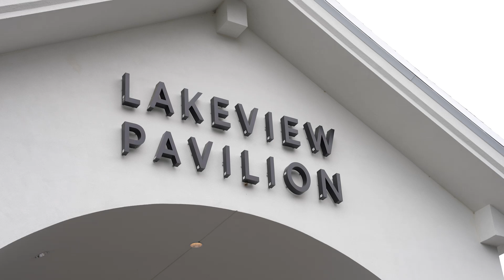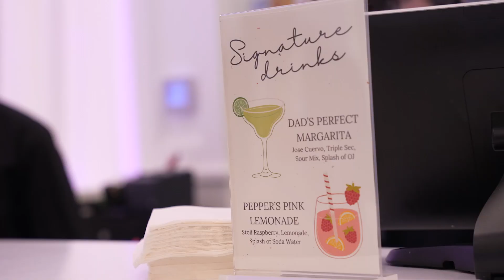Nicole and Will